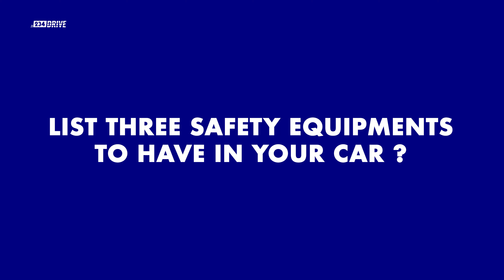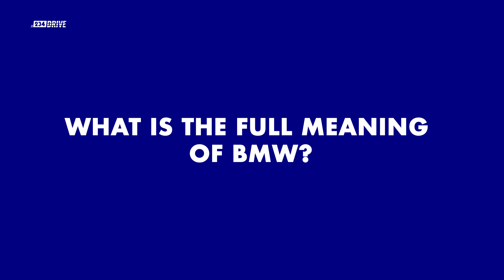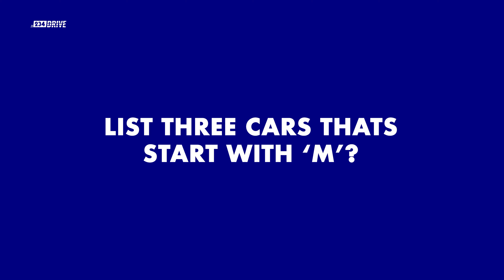Girls & Cars Trivia Episode 6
Anu and Sophia go head to head in a car trivia battle